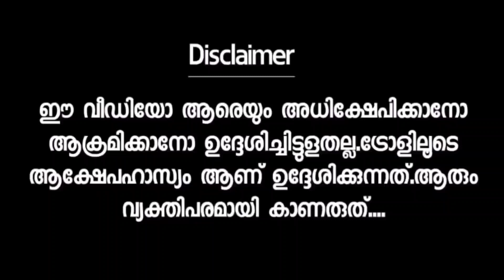ചേട്ടൻ ഐഫോൺ തൂക്കി കൊടുക്കുന്നു 😂 We Store Ramees Iphone | Malayalam Troll